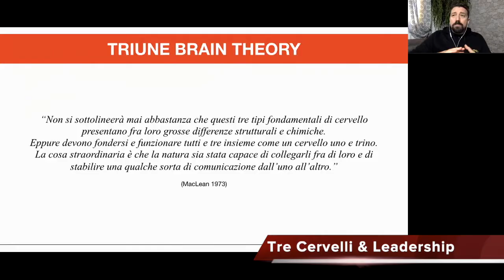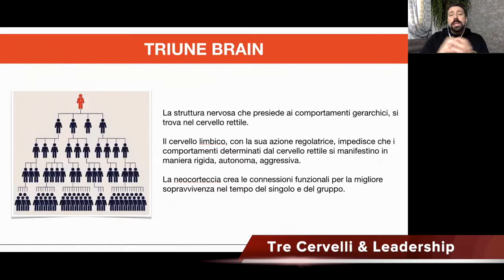alessandro vella tre cervelli e leadership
Come si comportano i tre cervelli in presenza di una gerarchia? Come influenzano la leadership in azienda?

In questo video (estratto dai miei webinar sul cervello trino) approfondisco proprio questo aspetto. Cervello Rettile, Cervello Limbico e Neocorteccia, hanno caratteristiche molto differenti che generano approcci diversi nell'organizzazione di un'azienda e nella gestione di un gruppo.

Ognuno dei tre approcci è fondamentale per la sopravvivenza e la crescita del gruppo, comprenderai come l'armonizzazione dei tre cervelli sia la chiave di volta che porta al successo.